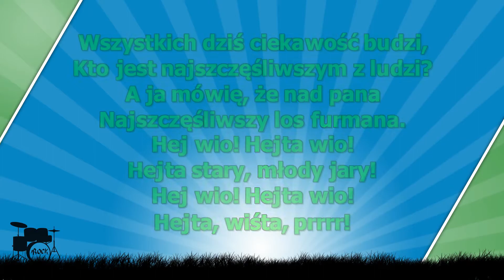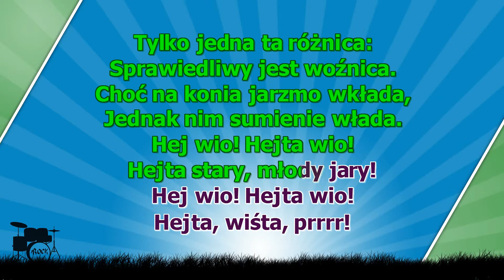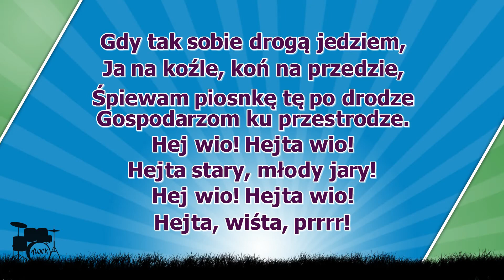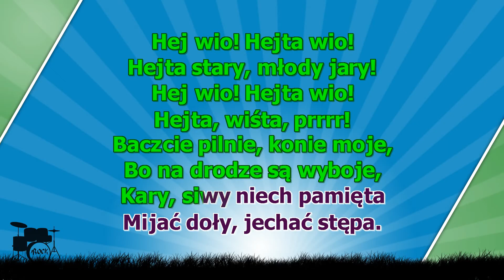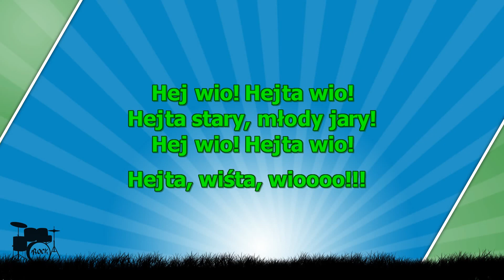Furman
Wszystkich dziś ciekawość budzi, kto jest najszczęśliwszym z ludzi
A ja mówię, że nad pana najszczęśliwszy los furmana

Hej wio! hejta wio! Hejta stary, młody jary
Hej wio! hejta wio! Hejta, wiśta, prrr

Gdy z kozła kieruję konie, jestem jakby król na tronie
Tam, gdzie zechcę, szkapy idą, czy to koczem, czy to bidą